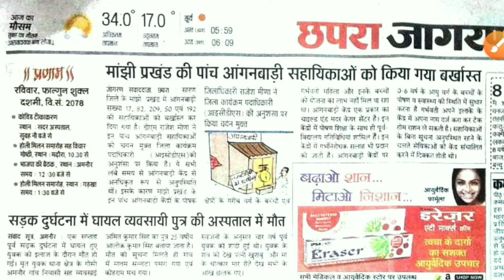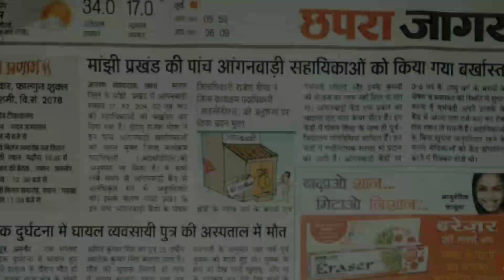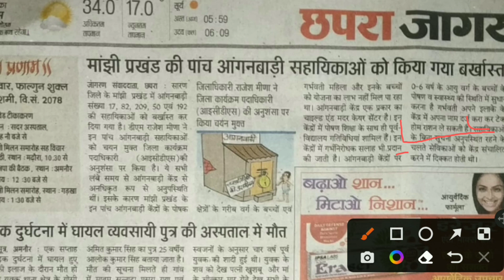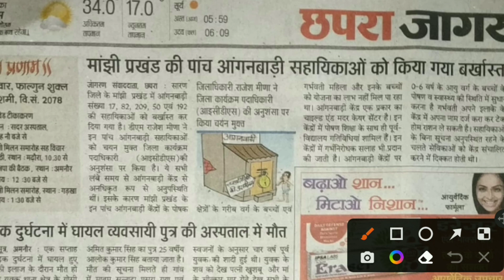आंगनबाड़ी सेविका और सहायिका हो जाए सावधान शुरु हो गई है कार्रवाई । aganbadi khabar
आंगनबाड़ी सेविका और साई का हो जाए सावधान शुरु हो गई है कार्रवाई । aganbadi khabar

# आगनबाडीसेविकाऔरसहायिका
# सावधानतारवाईशुरू
# आंगनबाड़ीखबर